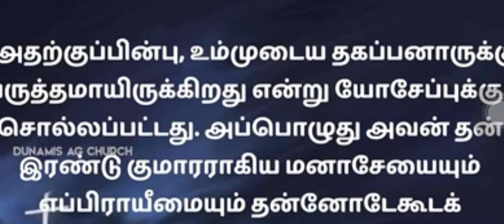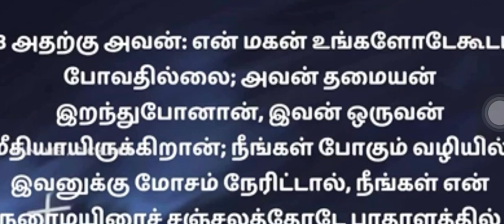நம் வார்த்தை வாழ்க்கையாக மாறும் | POWER OF TONGUE | Bro Jublin Joseph | Tamil Christian Messages